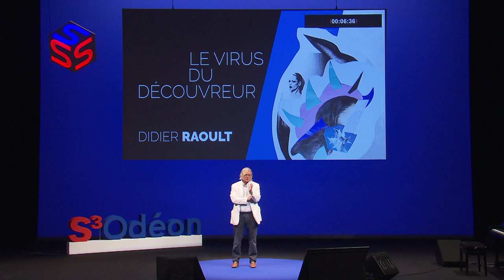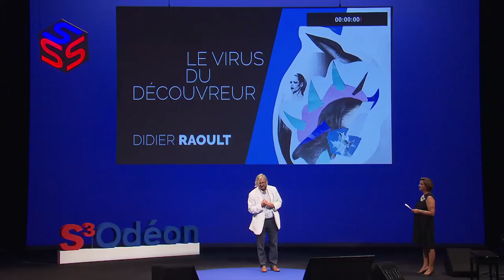S3Odéon : Le virus du découvreur - Didier RAOULT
S3Odéon est un événement dédié au futur de la santé. Son objectif ? Donner au public les clés pour comprendre les (r)évolutions en cours et pour soutenir les innovations qui paraissent souhaitables.
Retrouvez tous les détails sur le site Internet ou sur le fil Twitter en suivant

La première édition a eu lieu le samedi 12 septembre 2015. Pour la première fois, une trentaine de personnalités de renom et de jeunes entrepreneurs sont montés sur les planches du théâtre de l’Odéon, à Paris, pour partager leurs connaissances et des idées neuves au carrefour de la Science, de la Santé et de la Société.
Au S3Odéon, chaque orateur intervient à titre personnel et bénévole, dans un temps limité à 7 minutes maximum. La liberté des points de vue, la pédagogie et l’ouverture sont les principes fondateurs.

Retrouvez ici le résumé de cette intervention:

Retour vers l’infiniment petit... Être à son domicile, c’est précisément être éloigné des maladies nosocomiales qui sévissent à l’hôpital. Pour parler des microbes et des virus, un grand expert, DIDIER RAOULT, découvreur de différents microbes et même d’un mini virus. Il nous explique que des micros organismes, nous ne connaissons rien ou presque. Tout est à découvrir. « Nous pensons qu’il existe 1 000 milliards d’espèces de microbes. Nous en connaissons seulement
15 à 20 000.
Pour les virus, il en existe 100 ou 1 000 fois plus,
donc la marge d’apprentissage est immense. Et si l’on regarde les séquences d’acides nucléiques, le monde est encore plus gigantesque ».
C’est précisément au croisement de ces deux mondes, celui des germes potentiellement pathogènes et celui de la susceptibilité génétique que se place Didier Raoult. On le sait aujourd’hui, la susceptibilité aux infections est en partie d’origine génétique. Cette découverte met à mal bien des concepts véhiculés sur le sujet. Autre domaine où notre ignorance se révèle majeure : les mécanismes de contagion. « On a beau- coup parlé du SRAS cette année, car on s’est rendu compte que les modèles de contagion de la grippe ne s’appliquent pas à ce virus. Avec le SRAS, on peut être contaminé à 100 mètres ! »
Pasteur a révolutionné la médecine en découvrant les germes. Si tant de choses ont changé depuis, de nombreuses certitudes continuent de circuler. L’évolution de nos connaissances se heurte à l’aveuglement lié aux théories anciennes. Et parmi ces croyances celle selon laquelle les microbes ne transmettent que des maladies infectieuses.
Or on le sait aujourd’hui de nombreuses maladies chroniques sont dues à des micro-organismes. Des cancers aussi. Pas moins de 25 types de tumeurs sont d’origine infectieuse. « On ne peut plus séparer les maladies infectieuses des non-infectieuses ». Mais le plus fabuleux est la possibilité de guérir grâce à des microbes. « On peut soigner des maladies du côlon en faisant des greffes fécales ».